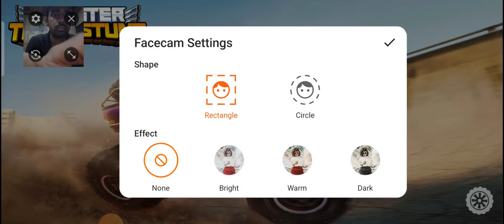Monster Truck Mega Ramp Extreme Racing - Impossible GT Cars Stunts Android Gameplay level 45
Monster Truck Mega Ramp Extreme Racing - Impossible GT Cars Stunts Simulator : Android Gameplay level 45

Monster Truck Mega Ramp Extreme Racing - Impossible GT Cars Stunts Simulator : Android Gameplay
Android Gameplay
car racing game
game
best android game
gameplay
car racing game
car game
viral game play
car games
viral gameplay
king games
mobile game
driving Simulator game
car driving game
viral game video
impossible car stunt
car stunt game android gameplay
viral video game
viral game
racing car
Simulator games
gameplay
android gameplay
beamng drive
car racing